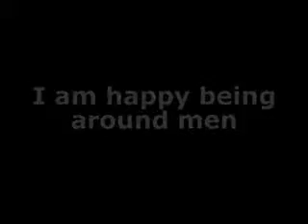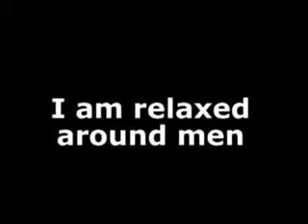Increase your confidence with men - affirmation video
Increase your confidence with men - affirmation video presented to you